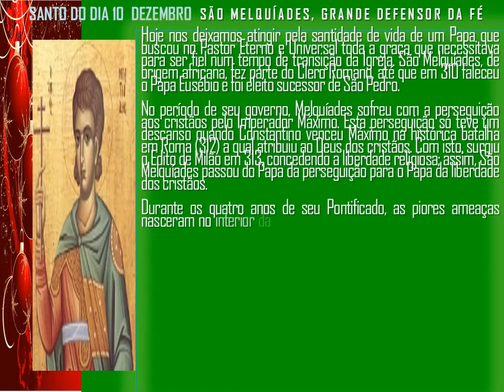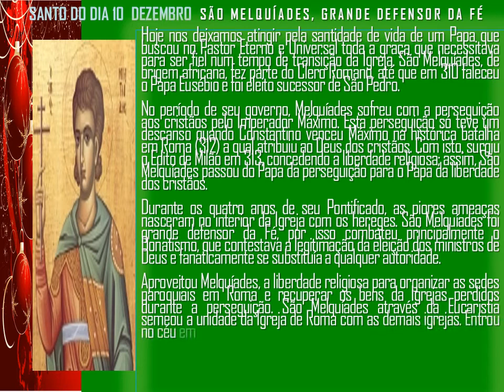SANTO DO DIA 10 DE DEZEMBRO SÃO MELQUÍADES, GRANDE DEFENSOR DA FÉtheraio7 todos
SANTO DO DIA 10 DE DEZEMBRO SÃO MELQUÍADES, GRANDE DEFENSOR DA FÉ